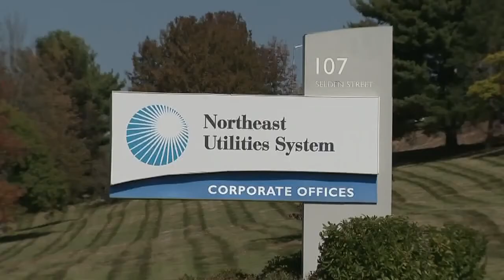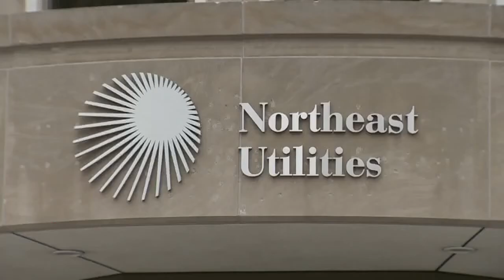NU outsourcing jobs to India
Northeast Utilities says it is outsourcing 200 Connecticut jobs to two companies in India.